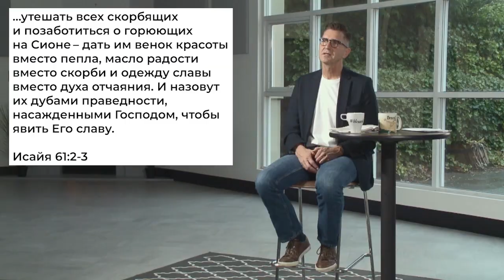ПРЕКРАСНАЯ ИГРА. «Слово Жизни» (11)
В этой серии проповедей на основании Евангелия от Матфея пастор Рэй Хармс-Уиб изучает «Прекрасный Путь». Если говорить о Прекрасном Пути, то никто не прожил его так, как Иисус. Он прошел через все города и поселки в Галилее, уча в синагогах, провозглашая Евангелие Царства и исцеляя все болезни. Реакция на Него в Израиле и за ее пределами была ошеломляющей. За Ним ходили толпы людей. Что же такого интригующего говорил Иисус?